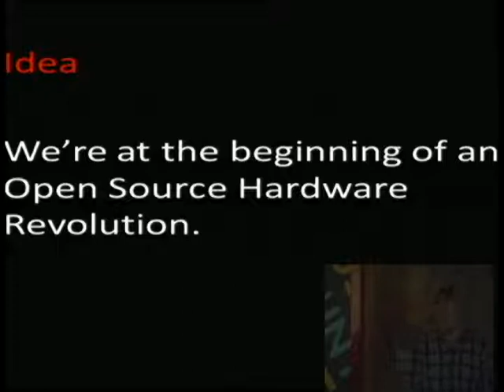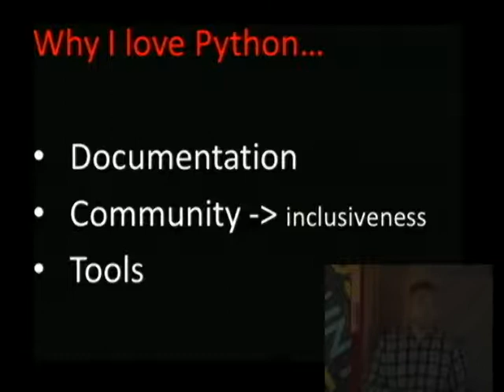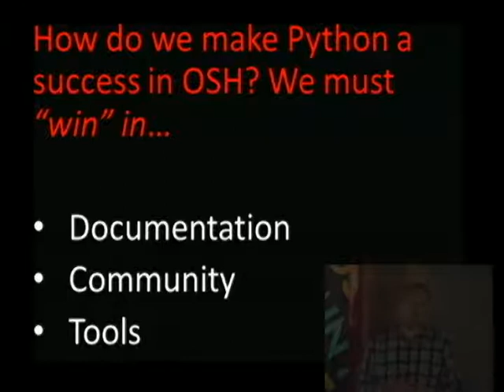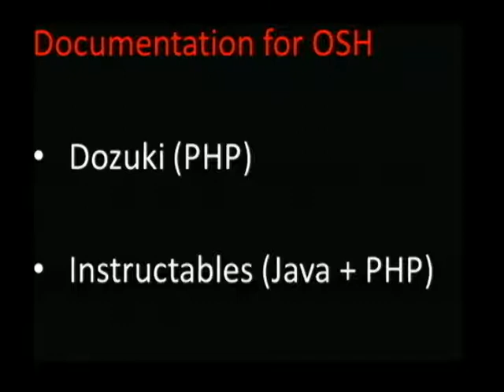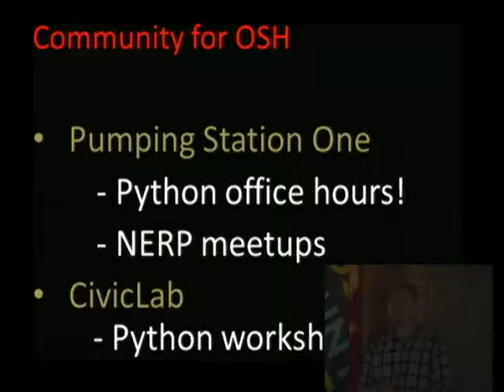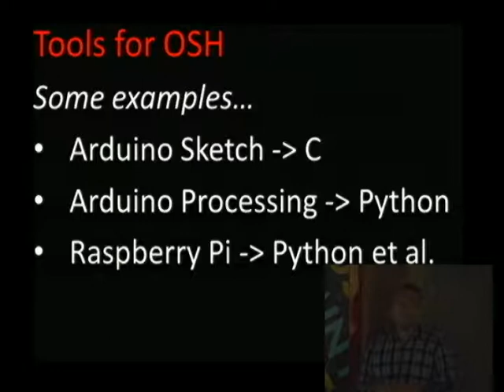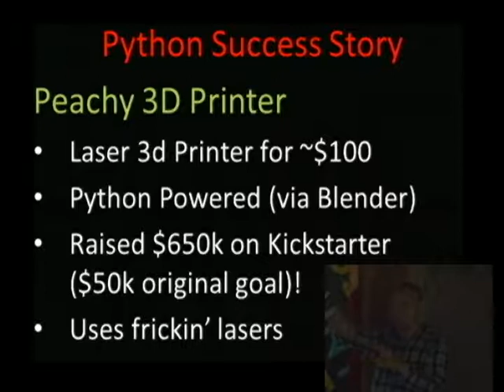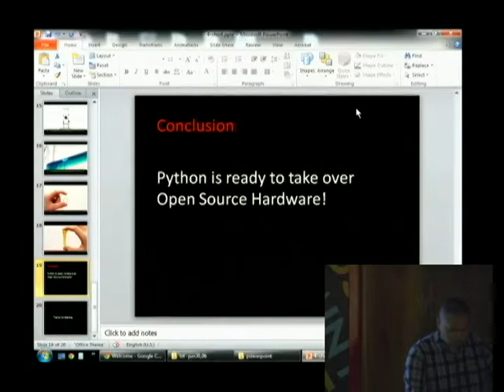How Open Source Hardware Will Change the World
Paul Ebreo
What if there was an open source project that changed how we produce the most fundamental apsects of our lives? From the food we eat, to the houses we live in, this project wants to open source the tools we use to obtain what we need to live. Come to the ChiPy meeting to find out the name of the project.

Chicago Python User Group known as ChiPy was founded in 2003. We are an active user group organised around a single programming language: Python. With so many members, many who are notable Open Source contributors amongst our group, it's very likely any major tool you have used has been touched by one of our members if not created by a member.

Though our main focus is the Python Programming language, our meetings are open to all of all proficiency and experience levels.